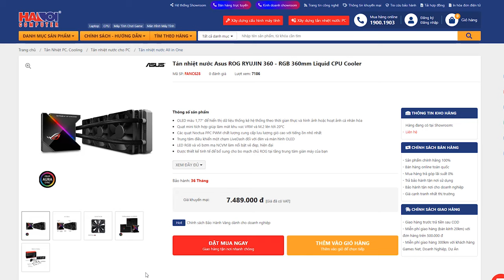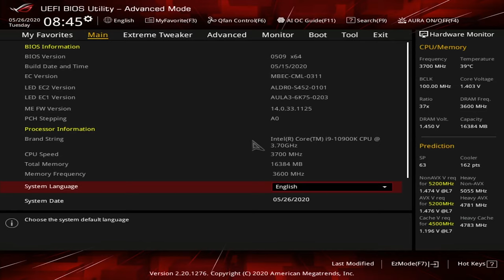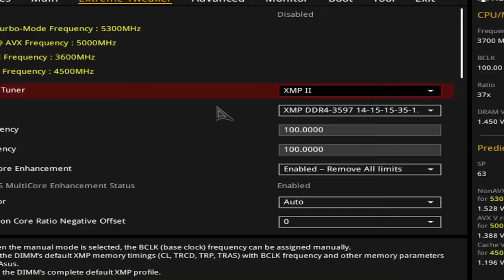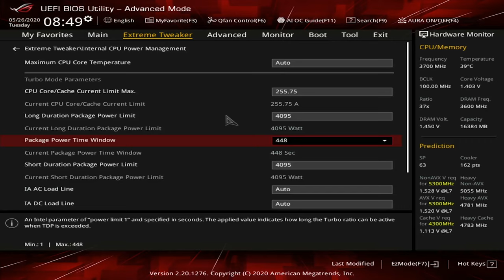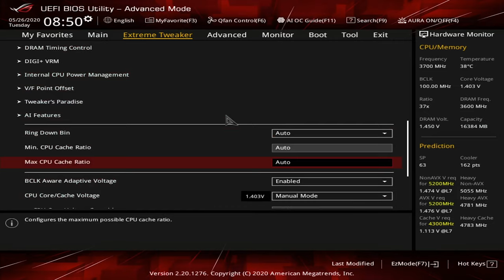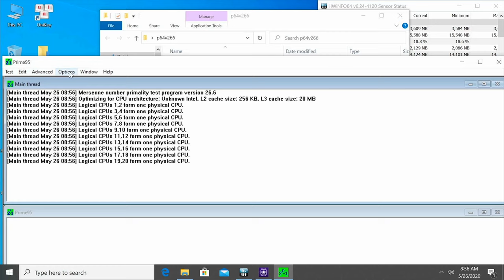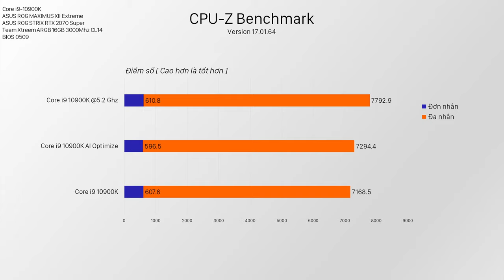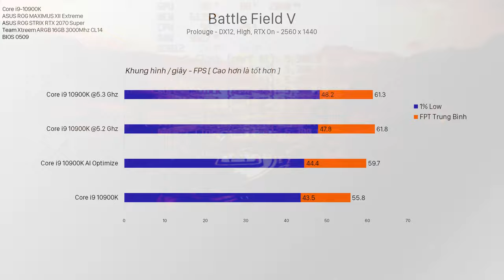Chúng ta có THẬT SỰ Cần 5.3 Ghz? Hướng dẫn ép xung i9 10900K trên ROG MAXIMUS XII Extreme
10900K vốn đã là 1 CPU rất tốt, nhưng Intel vẫn để cho chúng ta một khoảng trống nho nhỏ để tối đa hoá hiệu năng. Hôm nay chúng ta sẽ cùng thử sức bằng cả 2 phương pháp: AI Optimize và ép xung bằng tay xem liệu nó hiệu quả tới đâu nhé..